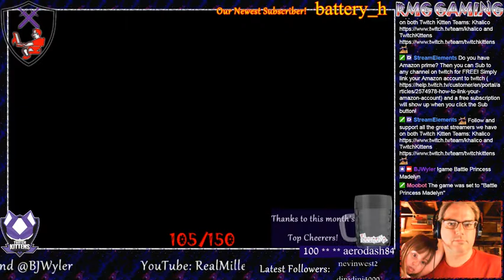Indie Spotlight #33 - Battle Princess Madelyn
Making a return to the arcade like platformer Pre-Alpha of Battle Princess to see how rusty our skills have become!